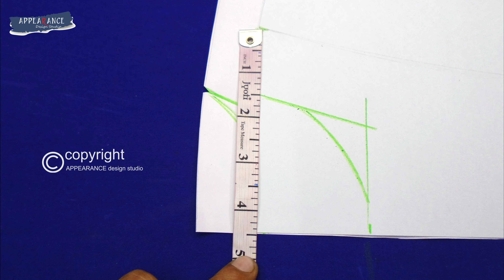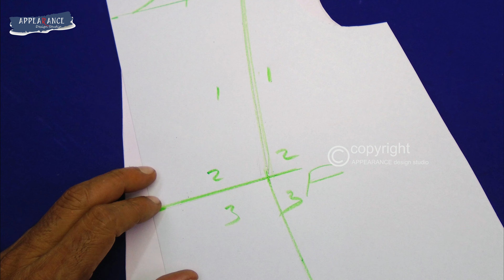Great Kids Dress Design Sewing Tips And Tricks😍Beautiful And Stylish Baby Girl Frocks Stitching #63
APPLE PHONE:
1) Open chrome on your mobile or any other devices
2)click the three dots
3) scroll down and request the desktop site
4) Search for an appearance design studio

Great Kids Dress Design Sewing Tips And Tricks 😍 Beautiful And Stylish Baby Girl Frocks Stitching